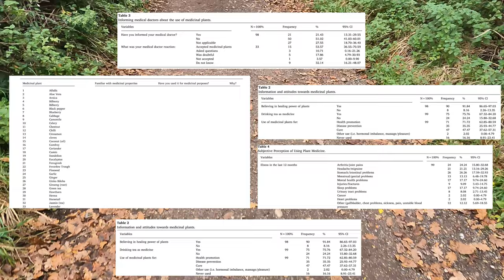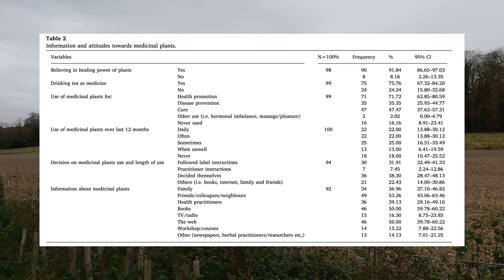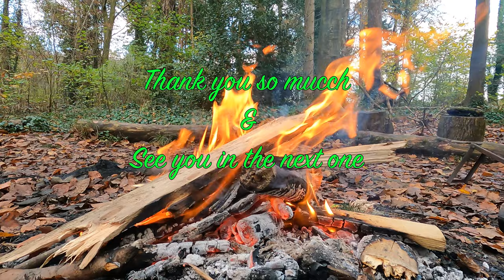A Forest School Film Series EP:1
References:
Zahn, R., S.L. Perry, N. and Perry, E. (2019) Use of herbal medicines: Pilot survey of UK users’ views, Complementary Therapies in Medicine. (Accessed: 03 December 2023).